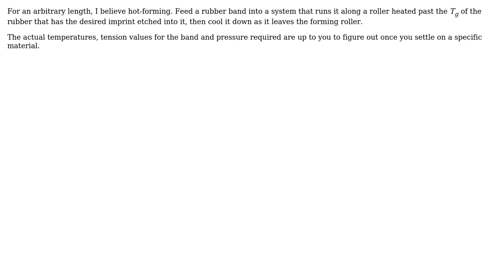Engineering: What manufacturing process is suited for production of the elastomer strip?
With thanks & praise to God, and with thanks to the many people who have made this project possible! | Content (except music & images) licensed under CC BY-SA | Music | Images & others | With thanks to user user134265 user AEhere supports Monica and the Stack Exchange Network Trademarks are property of their respective owners. You are responsible for your own actions.